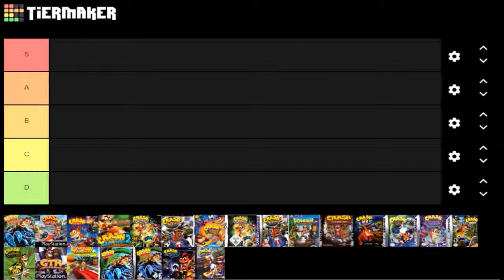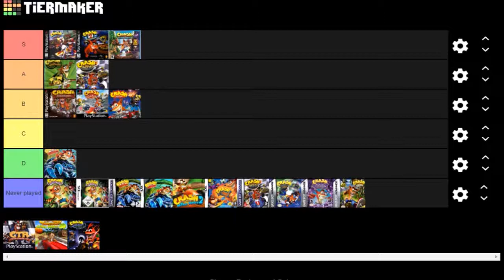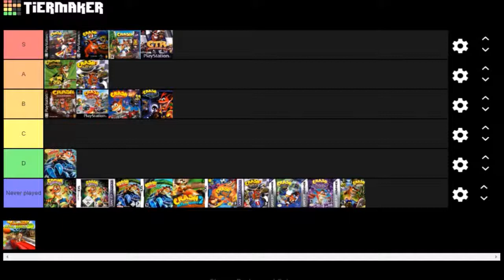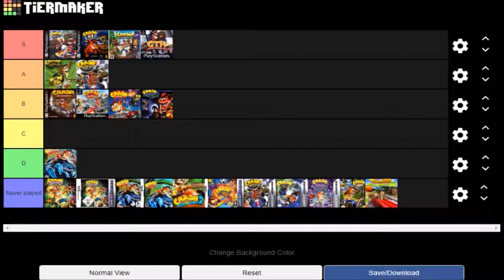Crash Bandicoot Games Tier list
Back with another Tier list, this time it's Crash Bandicoot Games!